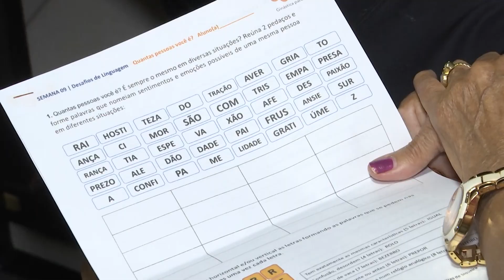Semana mundial do cérebro: exercícios cognitivos fortalecem a memória